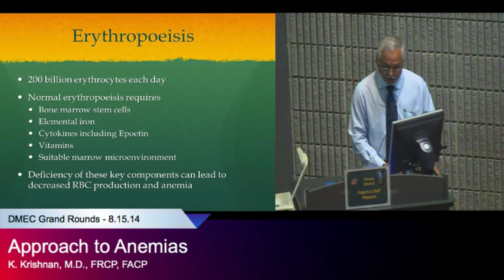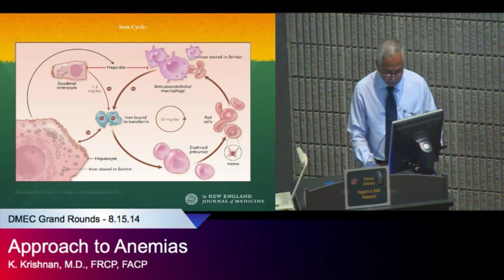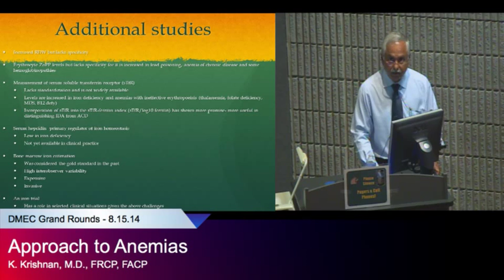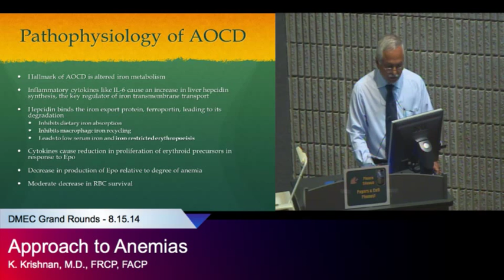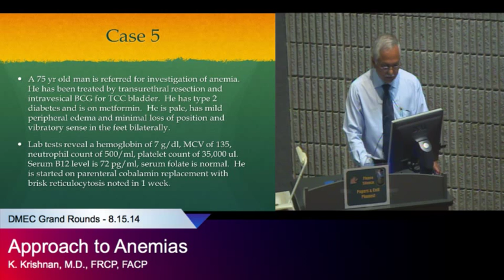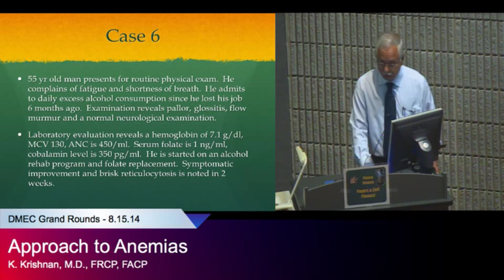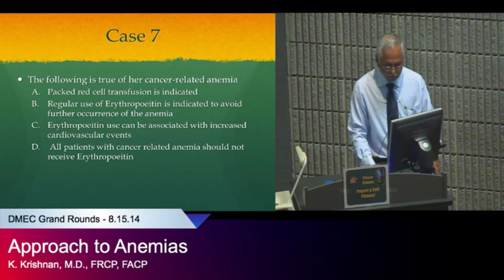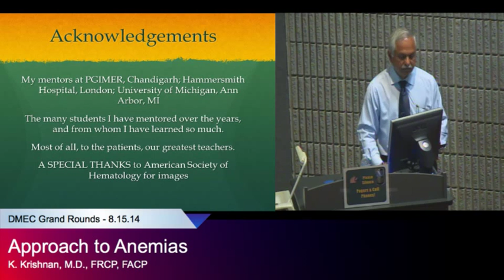Approach to Anemias - K. Krishnan, MD, FRCP, FACP